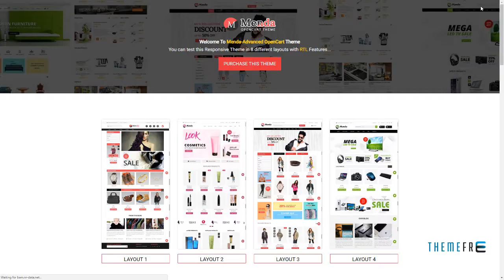Menda - Advanced Opencart Theme Kaden Darian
Software Version OpenCart 3.0.2.x, OpenCart 3.0.1.x, OpenCart 3.0.0.x, OpenCart 2.3.0.x, OpenCart 2.2.0.x

 Columns 3

 Layout Responsive